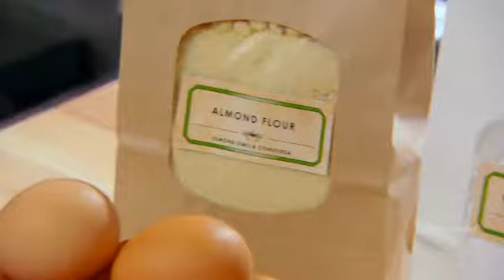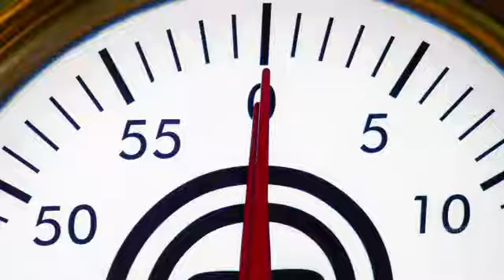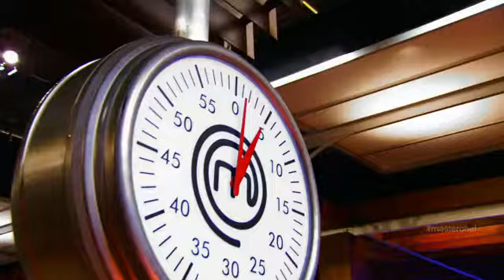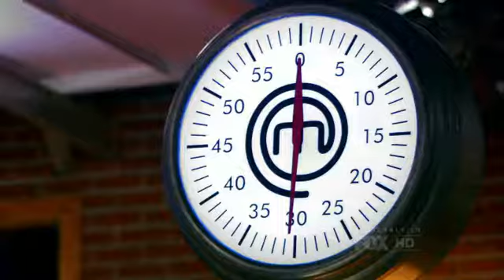MasterChef US Season 4 Episode 12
Episode 12
Original airdate: Wednesday, June 26, 2013
Team Challenge: The two teams are in charge of preparing a meal for a wedding. First, the competitors receive a long list from the bride about her dislikes. The teams must produce two stunning entrees that would match the quality of the appetizer and dessert - a non-vegetarian and a vegetarian dish. Blue Team captain James chooses Lynn, Jessie, Jonny, Bri and Luca to be on his team. Red Team captain Natasha chooses Eddie, Jordan, Bethy, Savannah and Krissi to be on her team. Additionally, the judges tell the captains they must choose one person on their team who will not participate in the team challenge. James excuses Bri from the challenge. Natasha opts to excuse Krissi. The Red Team are deemed the winners, leaving the Blue Team to face the pressure test.
Immune: Bri Kozior and Krissi Biasiello
Team Challenge Winners/Immune: Bethy Rossos, Eddie Jackson, Jordan Roots, Natasha Crnjac and Savannah Sturges
Pressure Test: For this week's pressure test, the contestants are tasked with making a box of twelve perfect macarons. However, the team was told that only two of them would compete in the test, and that the judges would determine who would be safe.
Immune: James Nelson, Jessie Lysiak and Luca Manfe
Bottom two: Jonny Blanchard and Lynn Chyi
The judges eliminate Jonny.
Eliminated: Jonny Blanchard

A nationwide search for the best home cooks in America. One of 50 hopefuls will become a culinary star and one of America's "Masterchefs."

MasterChef is an American competitive cooking reality show based on the original British series of the same name, open to amateur and home chefs. Produced by Shine America and One Potato Two Potato, it debuted on July 27, 2010 on the Fox network, following the professional cooking competition series, Hell's Kitchen.

For the first 5 seasons, the series starred chefs Gordon Ramsay (the co-creator of the series and Hell's Kitchen), Graham Elliot and restaurateur Joe Bastianich. For Season 6, Christina Tosi replaced Bastianich as a judge. The series was renewed for an eighth season which premiered on May 31, 2017. In Season 8, chef Aarón Sanchez joined as the new judge. The series has been renewed for a ninth season, which is scheduled to premiere on May 30, 2018